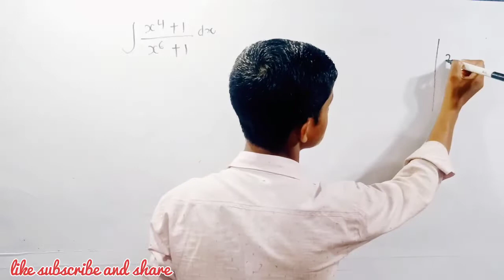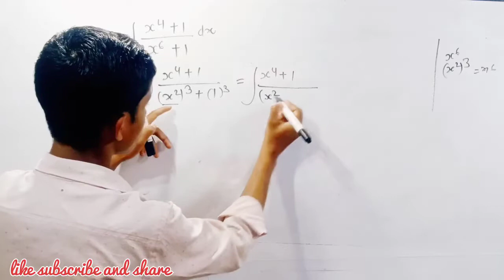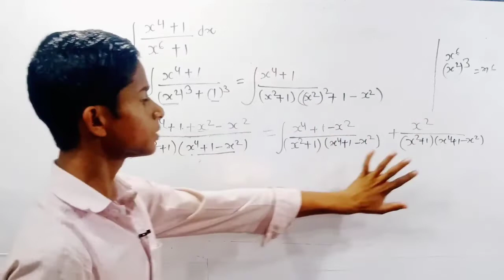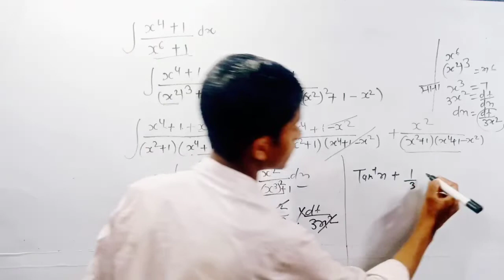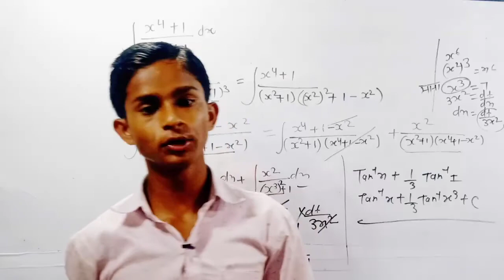integration (समाकलन) class 12 important math question।।dr हरस्वरुप शर्मा।।math ex-7d का प्रश्न 23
@Kamalgslearningcentre @merry friend india @SmartStudyClasses12 @StudySmartOfficial